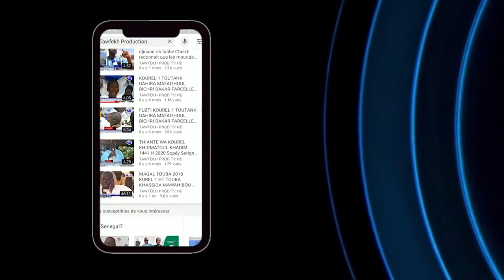Message important du GUIDE sur la dimension de certains Hommes de Dieu préférant la mort au...